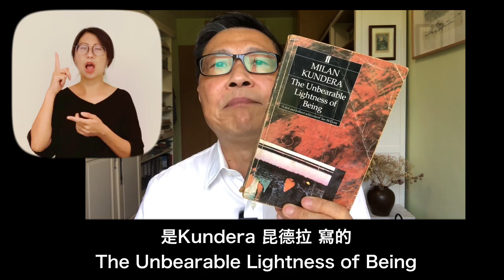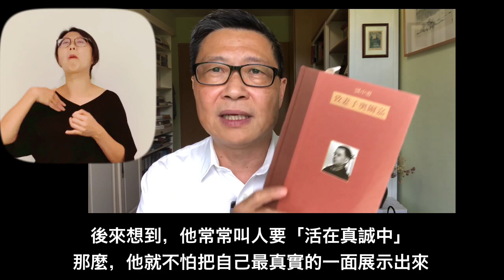[手語+字幕版]健民書房(10a)：哈維爾活在真實中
哈維爾與77憲章的道德力量
感謝傳道人黃海恩作手語傳譯及加插字幕